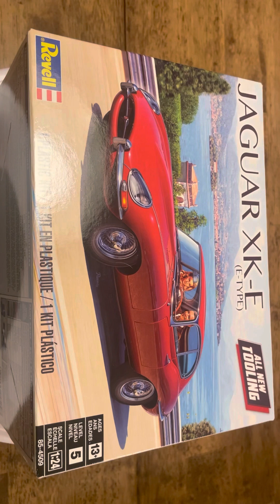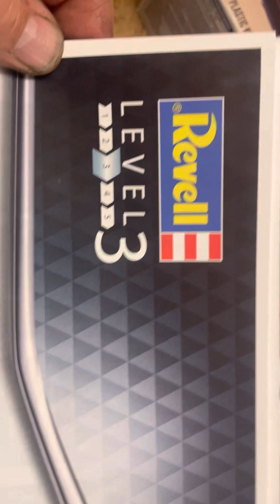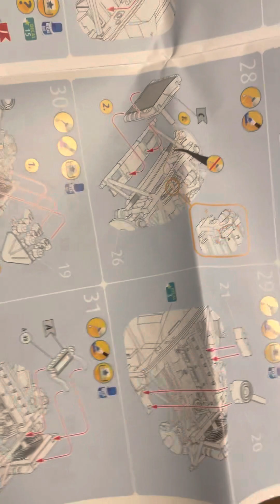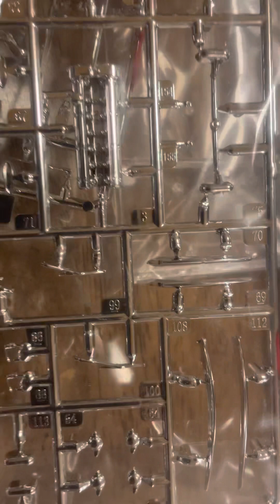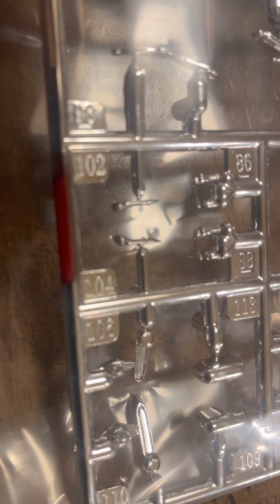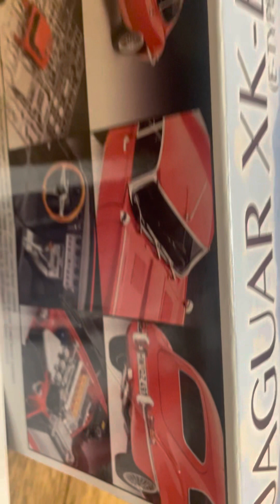Jaguar Unboxing The Revell Kit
Unboxing Jag And Lamborghini Interior